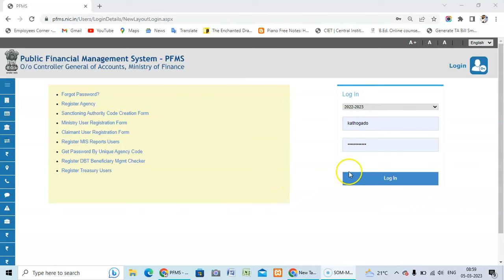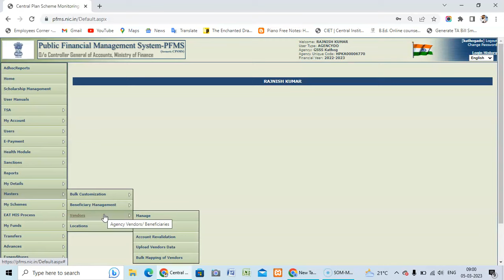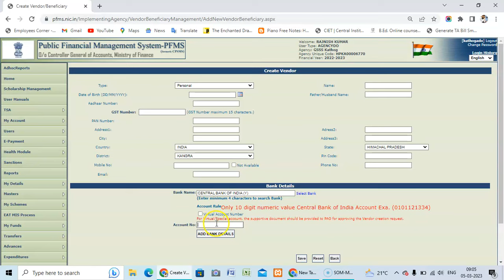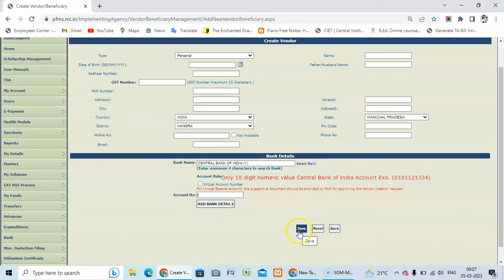How to Create Vendor in PFMS? (PFMS में vendor कैसे बनाएँ? )